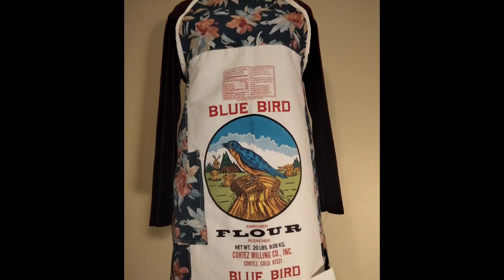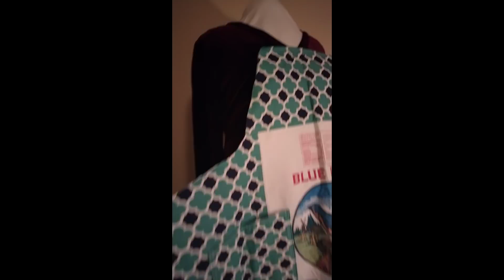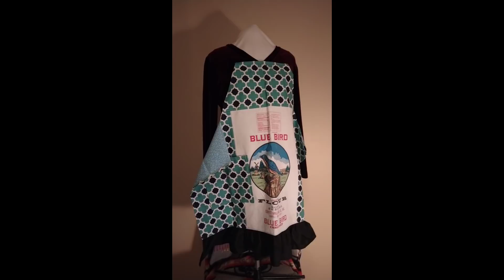Navajo headed to Inscription House this Weekend